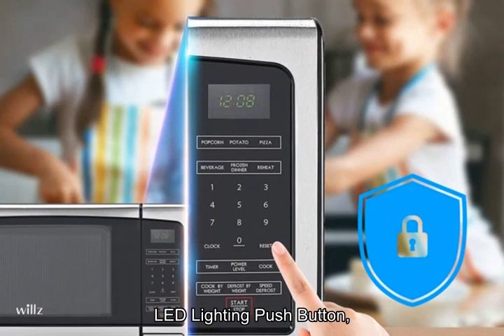Willz WLCMH609S2-09 Countertop Microwave Oven, 6 Cooking Programs, LED Lighting Push Button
Willz WLCMH609S2-09 Countertop Microwave Oven, 6 Cooking Programs, LED Lighting Push Button, 0.9 Cu Ft, Stainless Steel

Respects,